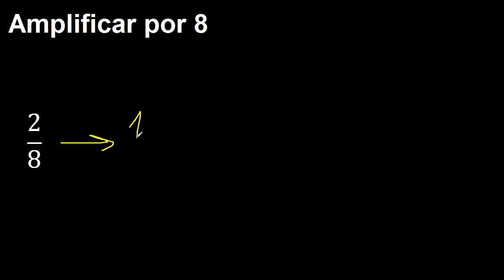Amplificar 2/8 por 8 . x8 . amplificar fracciones